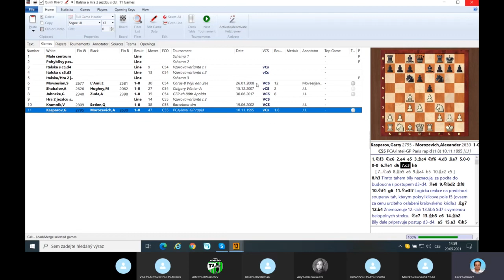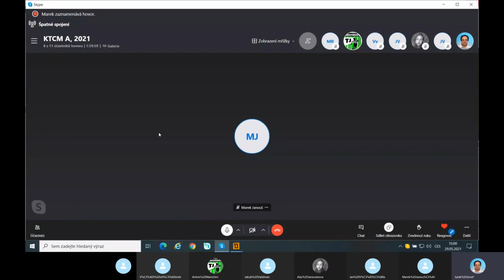KTCM A 29.5.2021 odpoledne - Italská, plány vycházející z otevřených her - 2. část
IM Josef Juřek